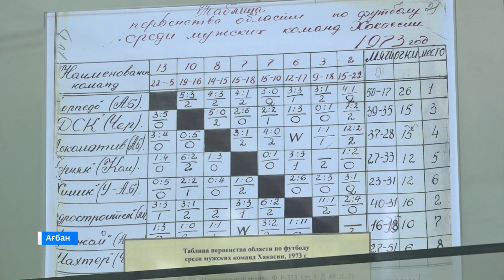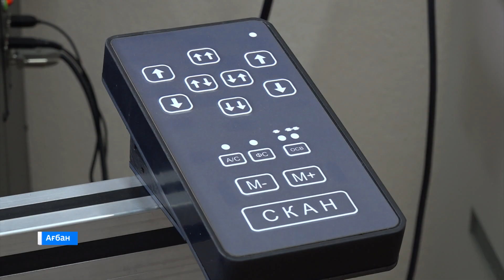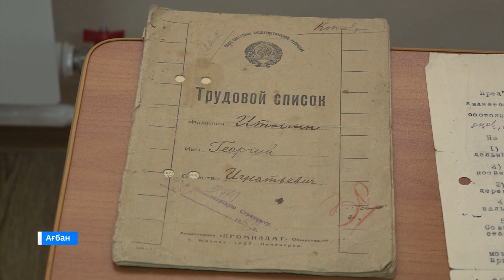В национальном архиве состоялась презентация нового оборудования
Национальнай архив чыындыдағы пiчiктернi хайраллаҷаң наа тирiглерге чидiп алды. Оларны аларға республика ӳлгӳзi 35 миллион салковай  пирген.